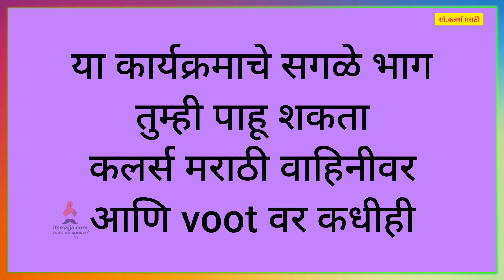राजने कावेरीला दिलं सरप्राईज | 22nd July Episode Highlight | Bhagya Dile Tu Mala | Itsmajja